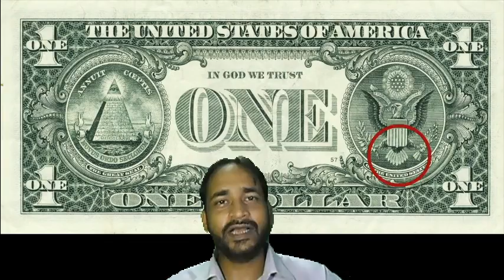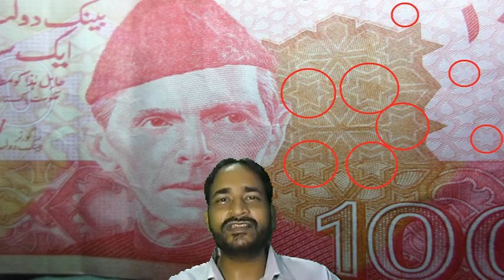100 Rupees Bill | Star Of David Found | Inside Story | Jahantab Hussain